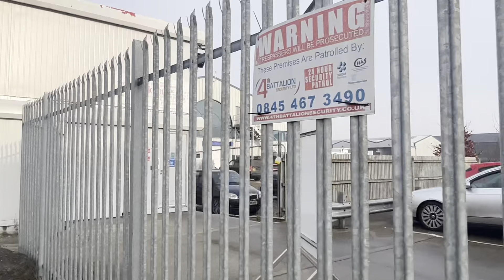My Footage of Tyrant PC 1578 Jonathan Stordy and Simp PC 736 Orla Beth Jewby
I could have handled this a lot better. I let my anger get in the way of asking the relevant questions, and didn’t want to get arrested as I had my main phone.

It’s the first time I’ve been to this particular vigil. It sounds selfish but I avoid bearing witness at slaughterhouses because, as a deep empath, it takes a catastrophic toll on my mind and body.

I didn’t even know the police were going to be there and was caught on the back foot a little, but next time I’ll be ready, and will make sure I’m not on my own.

I could read his body language and tell he was looking for any excuse to be violent and arrest me, because freaks like him are so warped and depraved they actually enjoy it. It makes them feel better about themselves and gives them a sense of power. If only they could see how weak they are.

To think this guy is a FLO! I wouldn’t want him anywhere near my family that’s for sure. He was so authoritative and sure of himself I thought he was a higher rank than PC, and just didn’t have the correct epaulette.

But turns out he was just showing off to new cop, the meek and simpering PC Orla Bath Jewby.

What a pair of cowards.